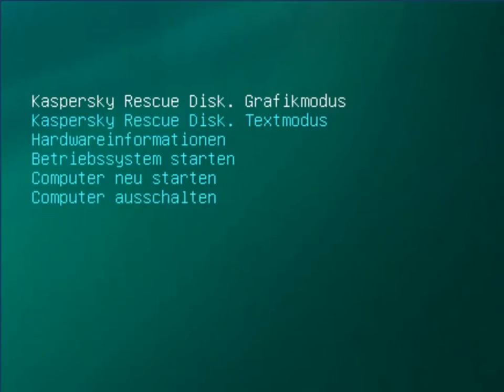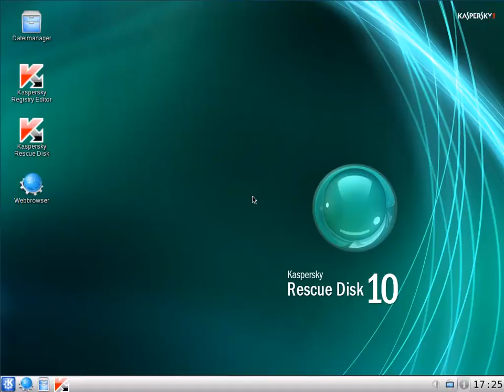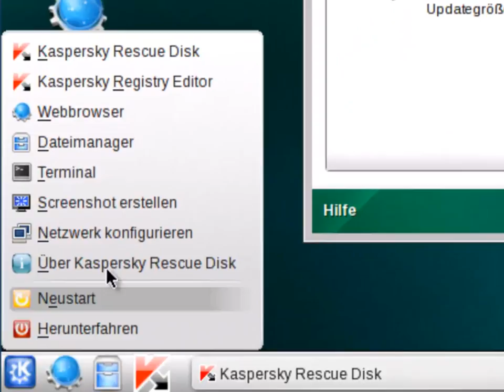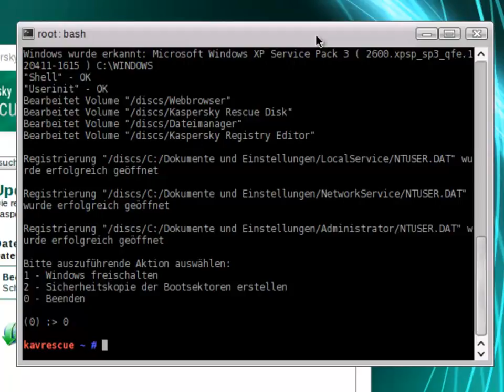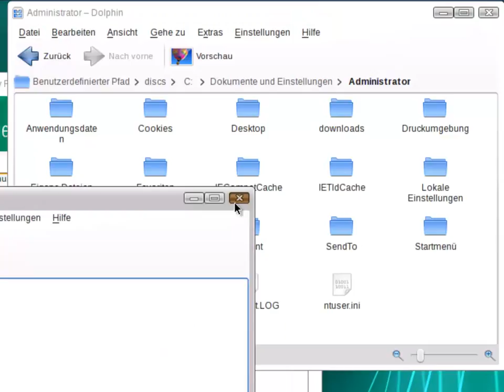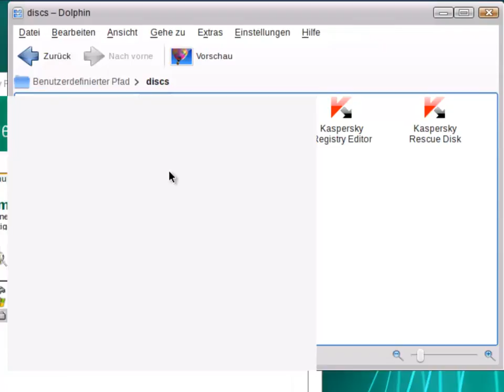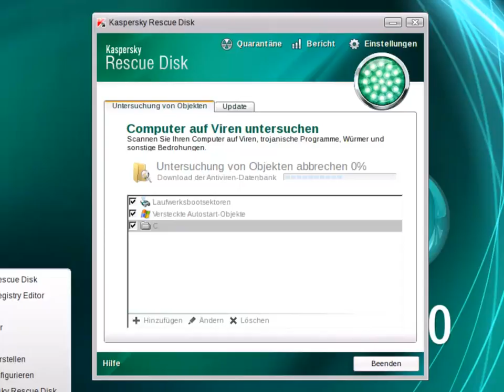Kaspersky Rescue Disk im Einsatz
Vorgängervideo

Mit der CD booten
Update der Virensignaturen durchführen
Windows freischalten (Ransomware)
Daten sichern